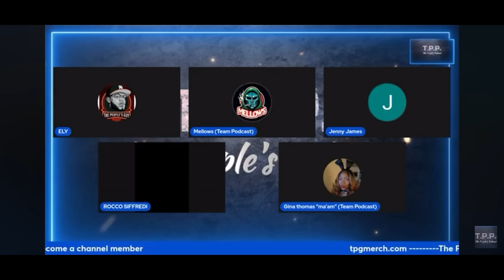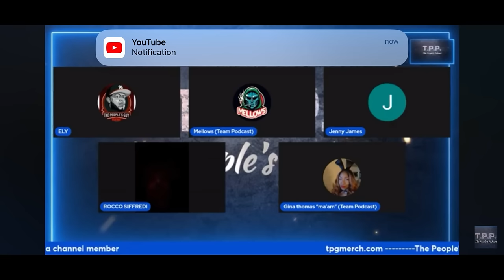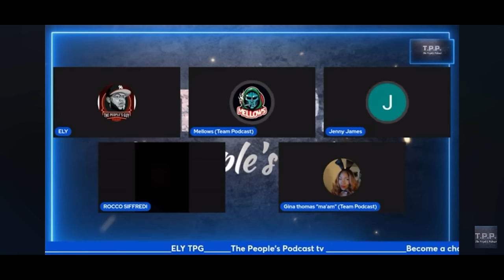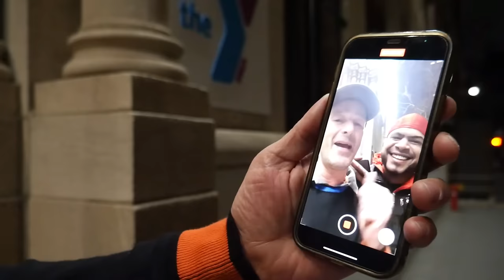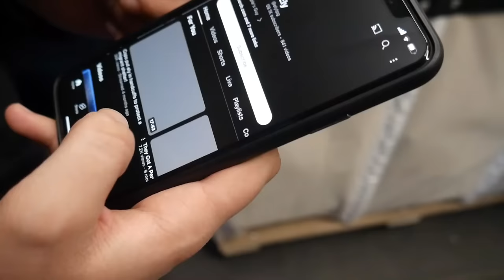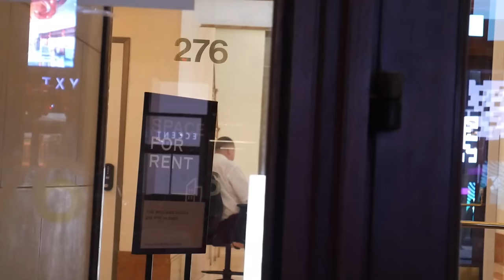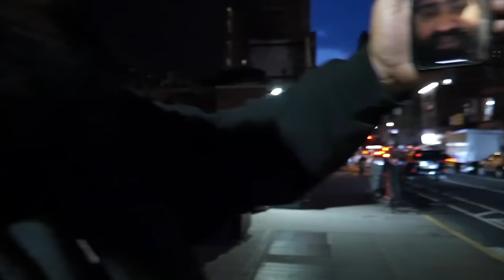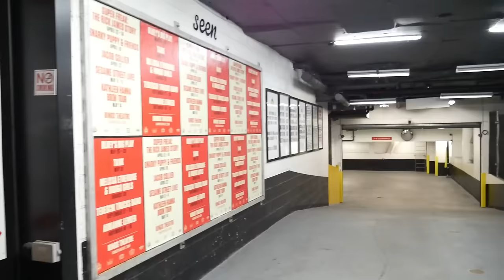YOU NEED MY PERMISSION TO RECORD MOVIE!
Constitutional Warning!